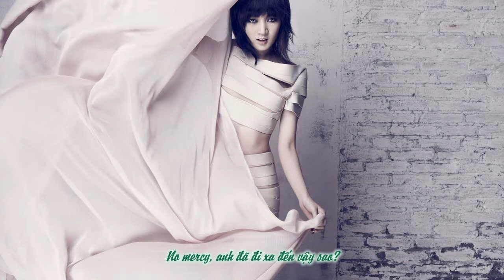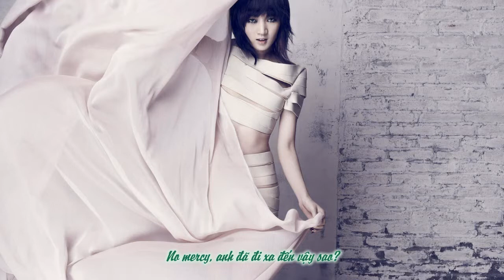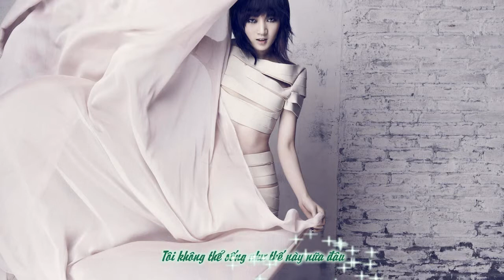[Vietsub] No Mercy - Miss A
Trans by Mikki
Time/ enco/ edit by Yuki